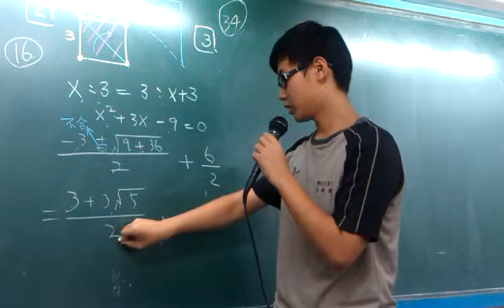衛道中學協同學習第五冊 1-2 2013 06 21 10 42 56